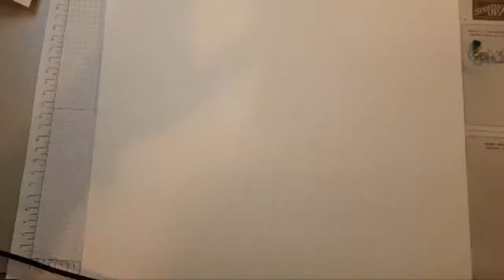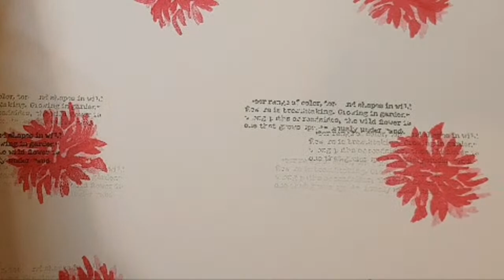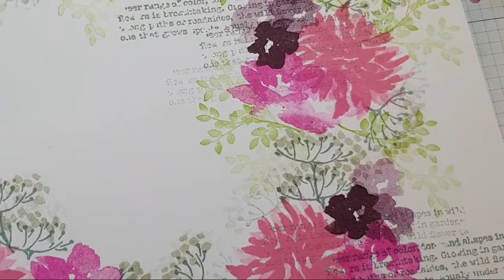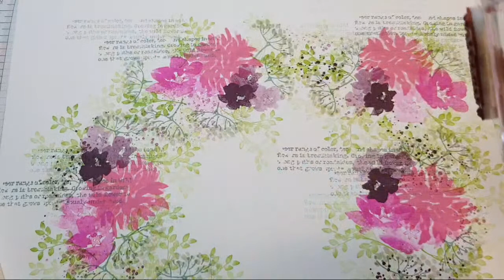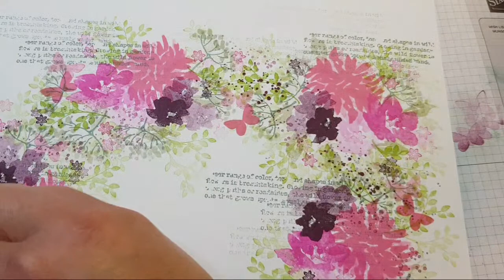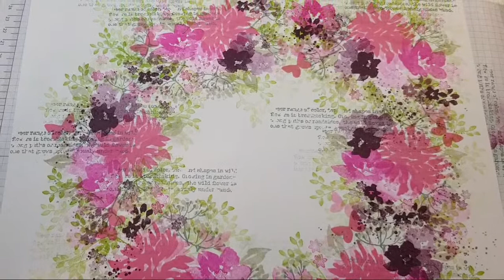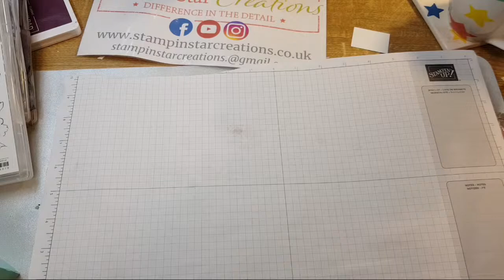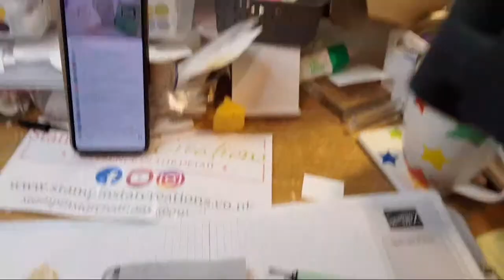🔴 hand penned petals, quiet meadow, Stamped Wreath Stampin Up